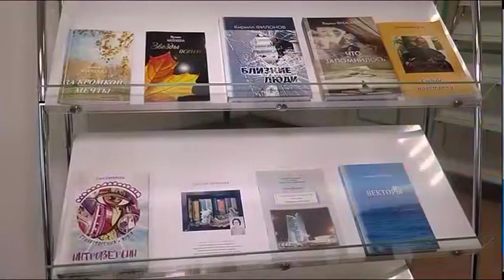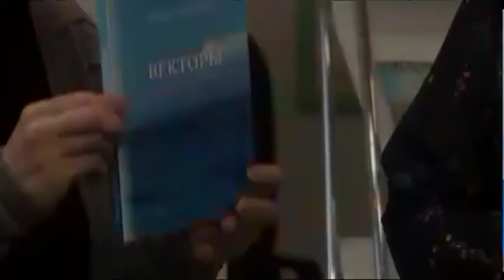Оқушылар жергілікті жазушылардың жаңа шығармаларымен танысты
Жас буынға Михаил Аверин атындағы жергілікті әдеби бірлестіктің мүшелері жаңа кітаптарын таныстырды. Шара С.Мұқанов атындағы облыстық кітапханада өтті. Оған оқушылар мен қаламгерлер қатысты.